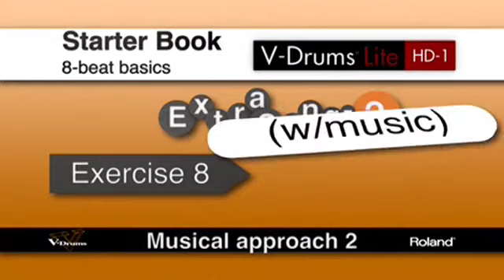HD-1 Starter Book Extra Songs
Johnny Rabb plays the HD-1 V-Drums Lite and the two extra songs in the HD-1 Starter Book.